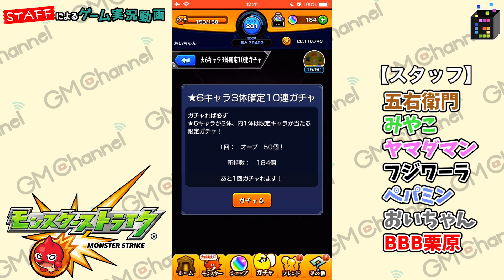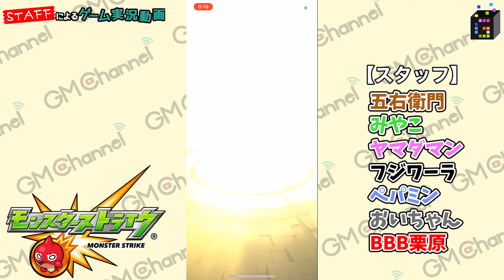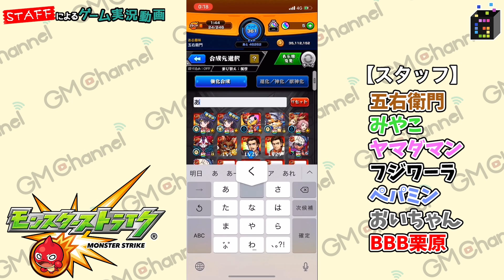【モンスト】年末のオールスター感謝ガチャ報告！！【GameMarket】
★19時前後に動画配信中！

【GMコイン】iTunesカードやGooglePlayカードをお得にGET！

【GM公式アプリ】限定コンテンツ配信中！